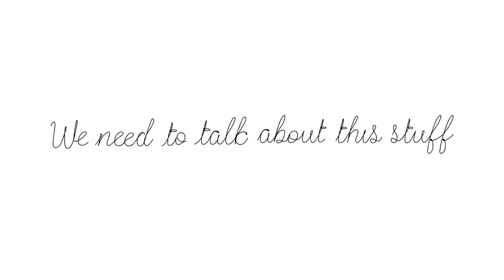Ora’s Story – We need to talk about this stuff.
Ora shares the story of her addiction and the struggles she has faced since she was 12 years old. She explains how alcohol and substance use has negatively impacted her life and what happened when she discovered the one thing that would help her to break the cycle – her children.

For more information on substance use, mental health and the stigma surrounding both,

If you or anyone you know are struggling with substance use, mental health challenges or if you just need to talk, call the NWT Help Line toll free at 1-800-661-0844. The help line offers support to residents of the Northwest Territories, 24 hours a day, 7 days a week. It is 100% free and confidential.